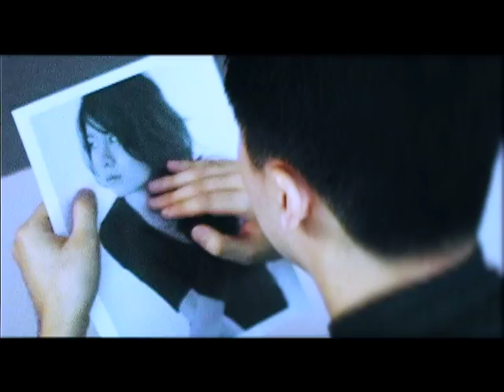"La Rosa Della Passione" Version 2 Music Video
"La Rosa Della Passione" Version 2
Composed By Stefano Fonzi
Viola Performed By Stefania Di Biase
The Setup OST Presented By Divine Cinema